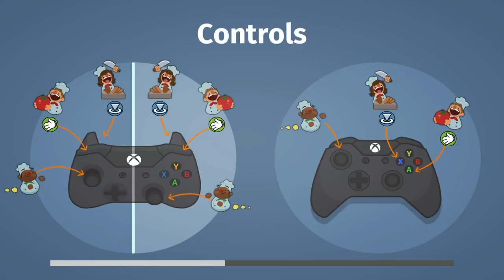Lets Play Overcooked part 14 (5-6, 5-6, 5-6!!!!!!!!)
Like... what are we doing wrong?